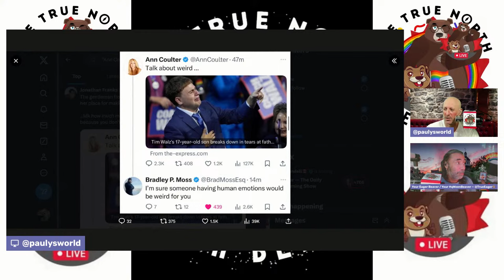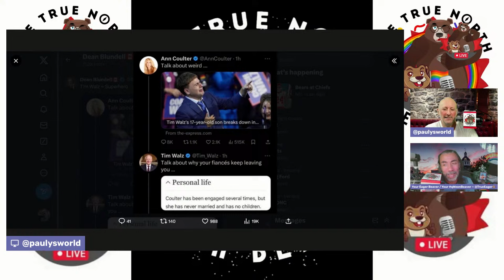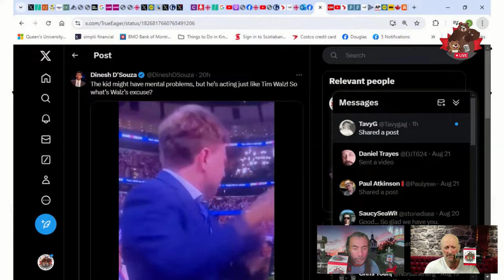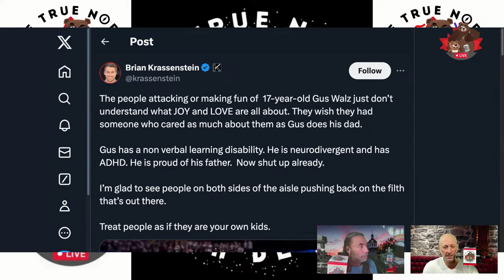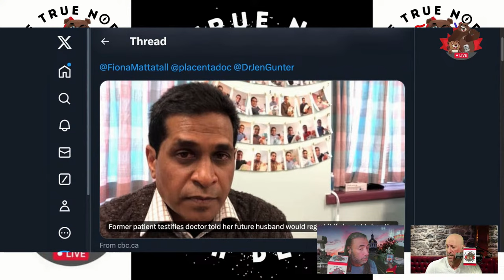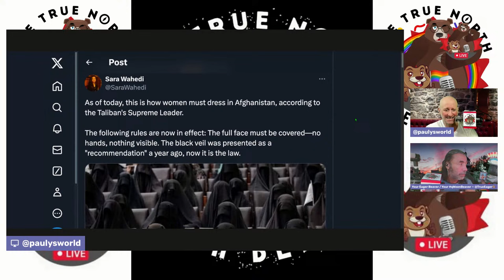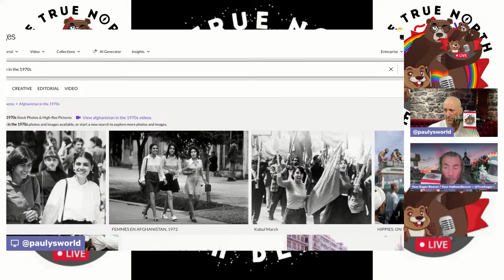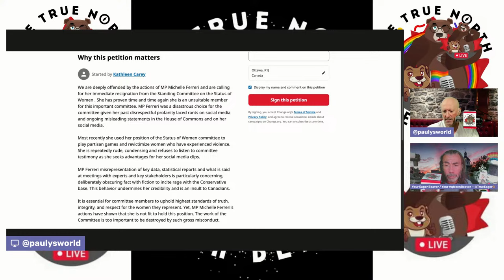Ann Coulter -- The Daily Beaver Morning Show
So, lemme get this straight... Ann Coulter, wanted a weeping murderer, Kyle Rittenhouse to be her president, but makes fun of Tim Walz 17 year old neurodivergent son for weeping tears of love and joy for his father at the DNC... Bitch is getting dragged hard, and guess what Ann, you've earned this. When they go low, we gonna start kicking, punching & biting back. The Gloves are off, 2024, the year of the pushback. No more "Mr. Nice Guy, no more Mr. Clean!"

Episode 454, Fri Aug 23, 2024, Here, We, GOOOOOOOOOOOOOOOOOoooooo...